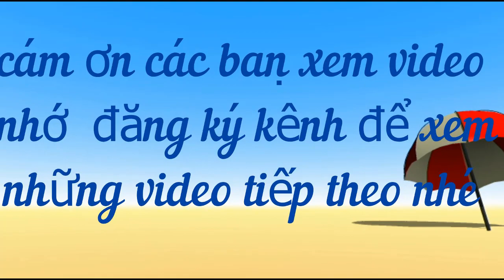những dấu hiệu bạn và người ấy là thiện duyên hoặc ác duyên từ kiếp trước- # Dung vlog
For any queries please contact